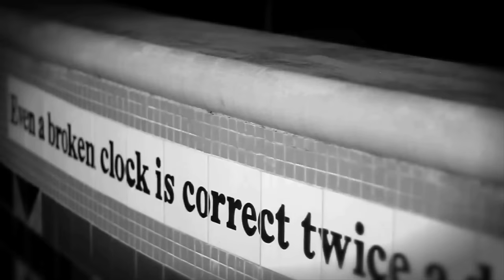Z-Ro - This Ain't Livin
Music video by Z-Ro performing This Ain't Livin. 2013 1 Deep Entertainment